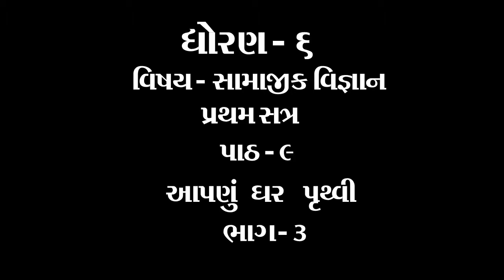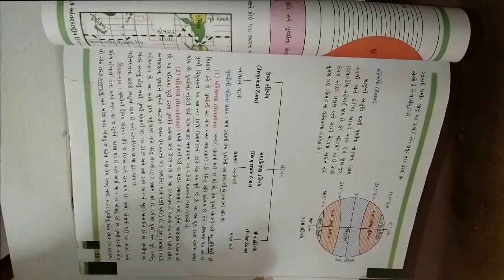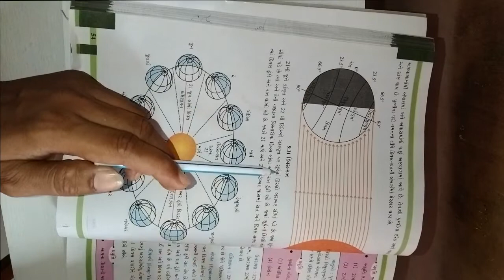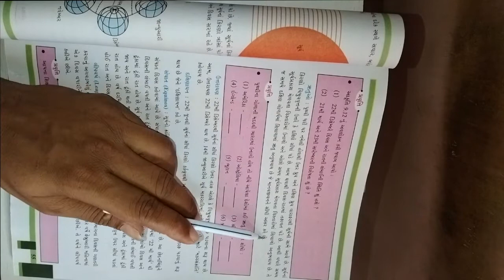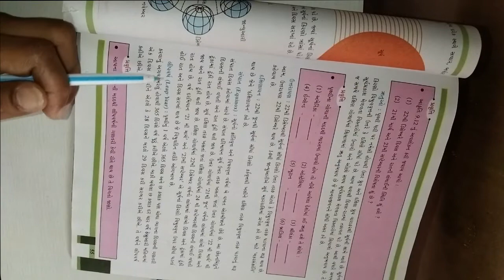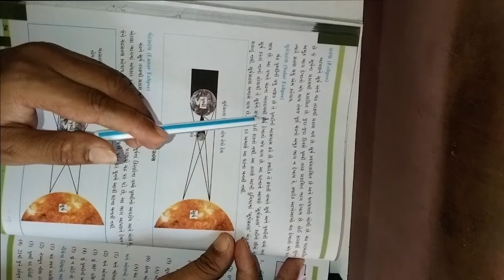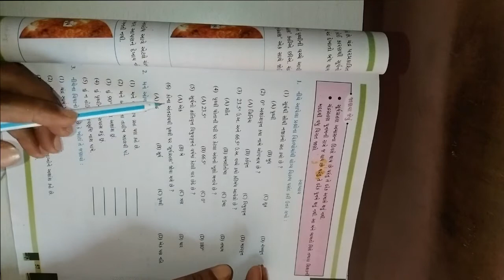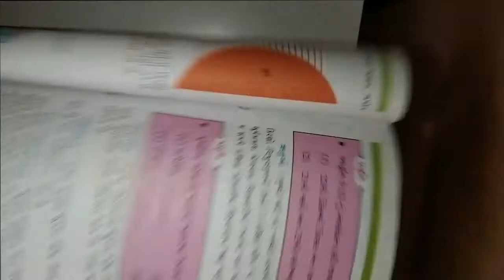ધોરણ ૬ વિષય સામાજીક વિજ્ઞાન પ્રથમ સત્ર પાઠ ૯ આપણું ઘર પૃથ્વી ભાગ ૩